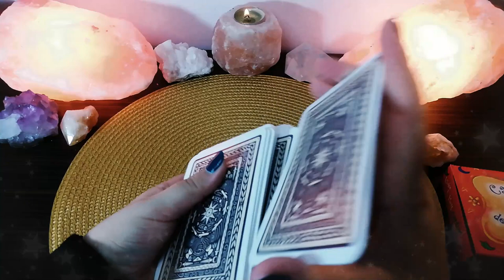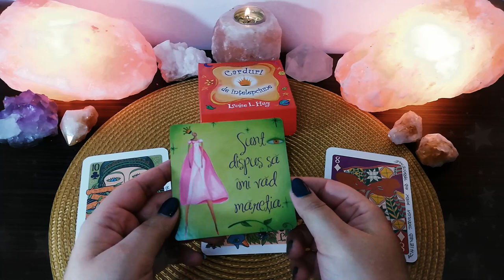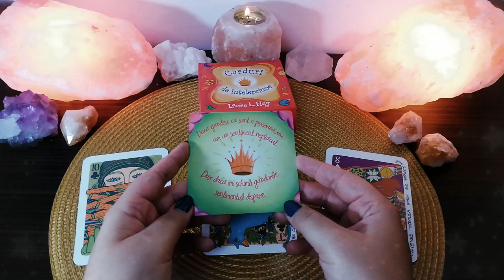Joi 26 Noiembrie | 📅 Tarot zilnic | ❤️ dragoste 💊 sănătate 💲 bani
În această etalare de tarot generală am extras 3 cărți pentru ziua de Joi 26 Noiembrie 2020. Prima carte este pentru energia în dragoste, a doua carte pentru sănătate și a treia carte pentru energia financiară (carieră, afaceri, bani).

❤️DRAGOSTE💋  00:44
⚕️SĂNĂTATE💊 03:20
💲AFACERI, BANI, CARIERĂ💰 04:07
🔮 ORACOL – CARDURI DE ÎNȚELEPCIUNE 🧿 04:45